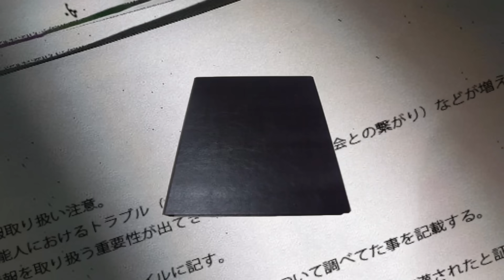【驚愕】性加害・性犯罪歴のある芸能人１３選